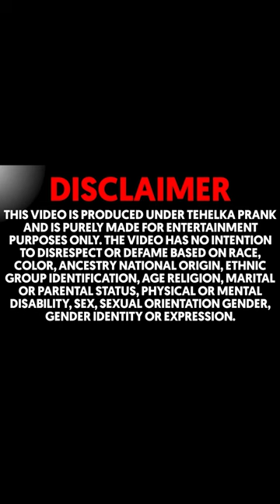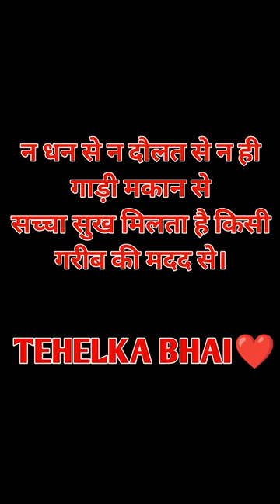मजदूर भाइयो को खिलाई गेम और दिया इनाम ❣️